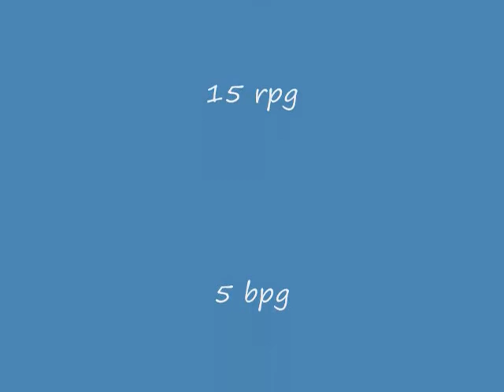Jabyron Wilson highlight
Jabyron Wilson Highlight film...6'8 245lb Forward, Lincoln University